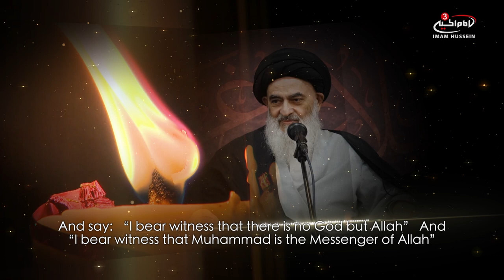Why was Lady Fatima (as) martyred? - Ayatullah Sayed Sadiq al-Shirazi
His Eminence the Grand Ayatullah Sayed Sadiq al-Shirazi shares the reason why Lady Fatima Zahra (as) confronted the men who wanted to attack her family behind the door and why she was willing to sacrifice herself for this religion.